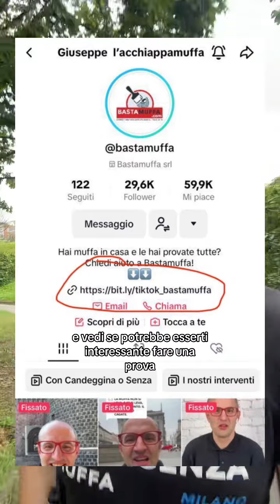Muffa intorno agli infissi: perché succede?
Questo è un fenomeno molto comune su pareti esposte all’esterno, con infissi particolarmente sigillanti (ma anche con quelli vecchi) quando si forma il fenomeno della condensa sulla “spalletta”, quella parte di muratura circostante al telaio dell’infisso.

Poi se c’è tanta umidità e pochi ricambi d’aria è normale che ci sia tanta acqua che gronda dal vetro!

Quindi tieni d’occhio i parametri della stanza, arieggia ma sicuramente devi proteggere quella muratura con del materiale anticondensa.